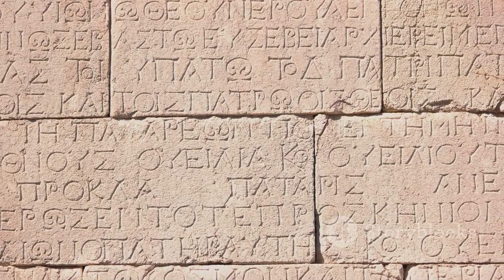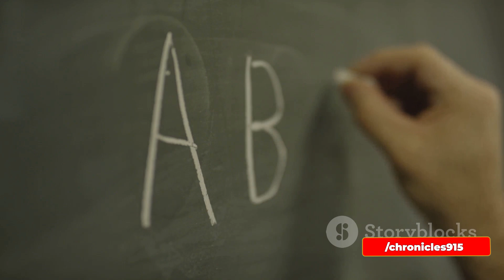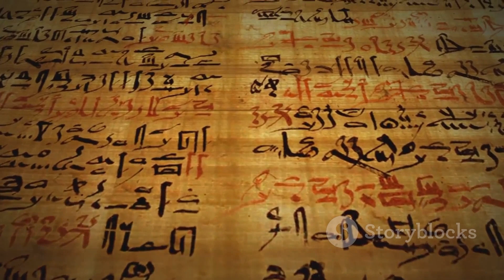Sumerian Splendor: A Journey Through Ancient Mesopotamia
Embark on an extraordinary journey through time as we uncover the grandeur of Sumerian Splendor in this captivating video. Explore the wonders of Ancient Mesopotamia, the cradle of civilization, where the Sumerians crafted a legacy that echoes through the ages.
From the ziggurats that touched the sky to the innovations that laid the foundation for modern society, join us in a mesmerizing exploration of Sumer's unparalleled cultural and historical significance. Immerse yourself in the brilliance of a civilization that shaped the course of human history.